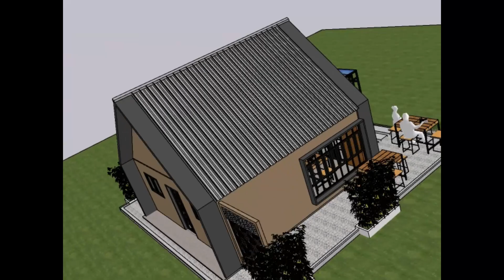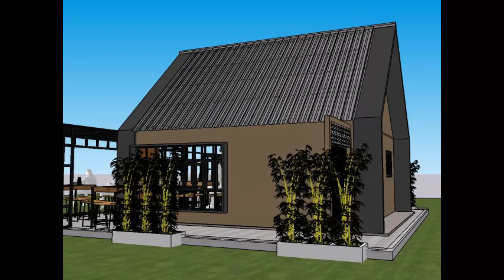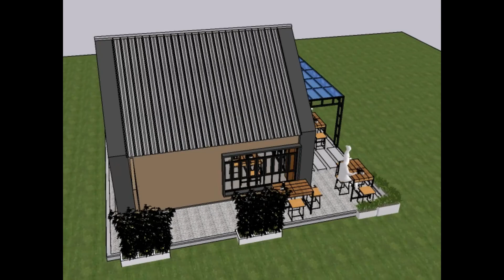SCANDINAVIAN SIMPLE CAFE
Simple scandinavian cafe